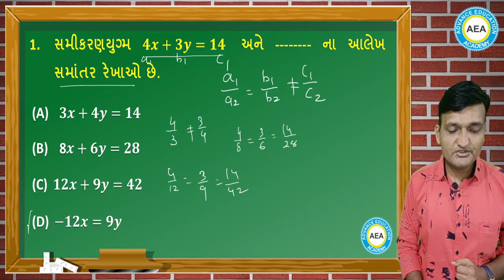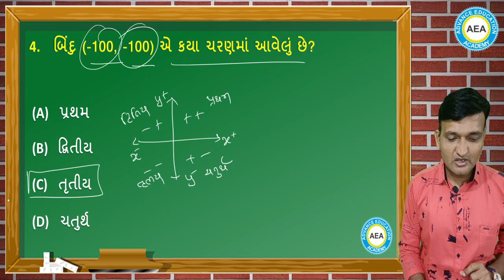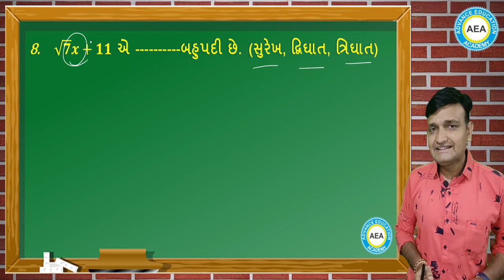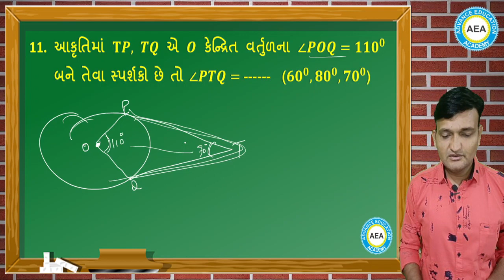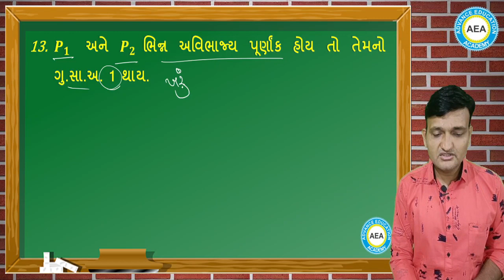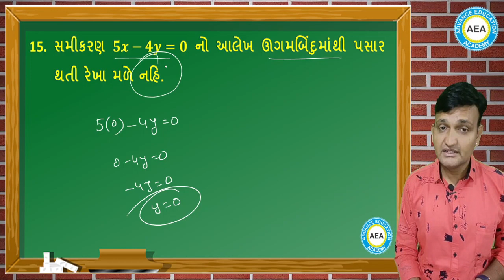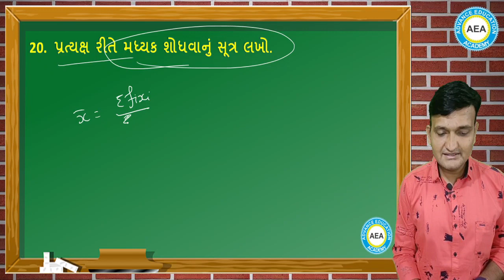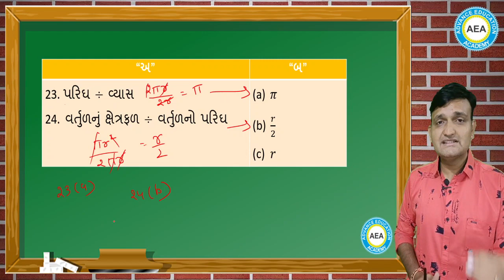Std 10 Gala Assignment 2024 | Basic Maths | Paper 5 | વિભાગ A | Sandip Soni